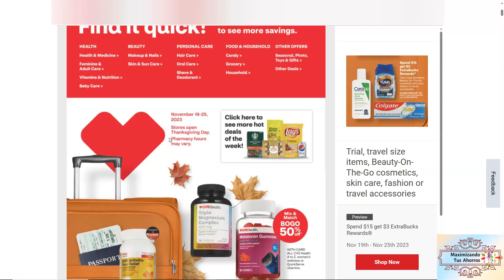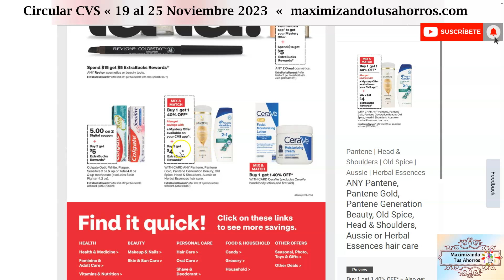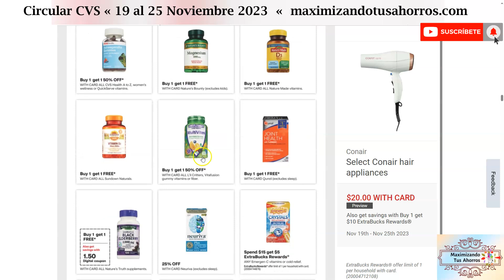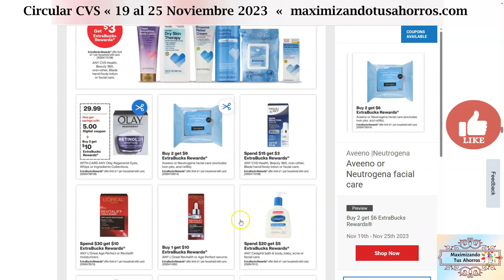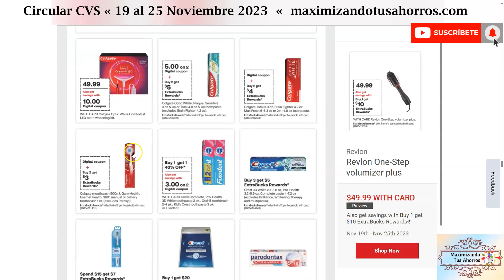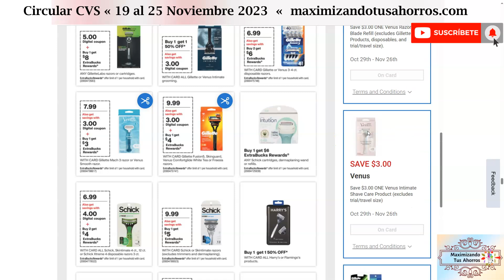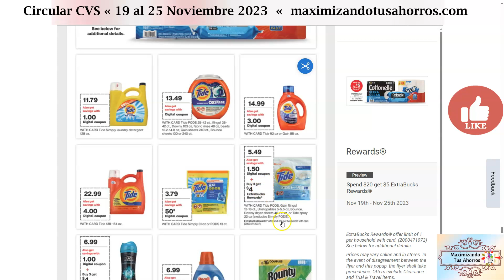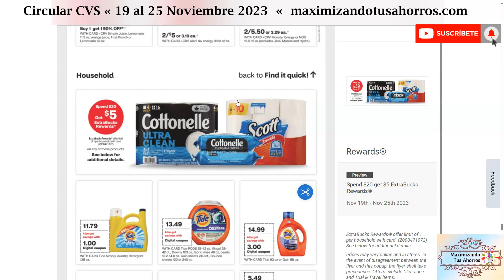🚨💥Prepárese con estos cupones💥AXE, Conair, Gain y Más👉🏻Circular CVS 11/19/23 al 11/25/23